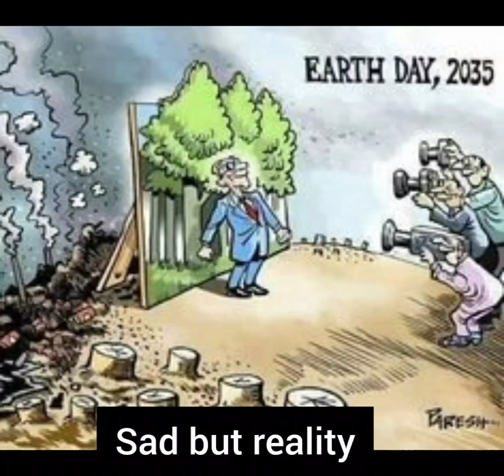sad motivation deep meaning pictures😔 one picture million words